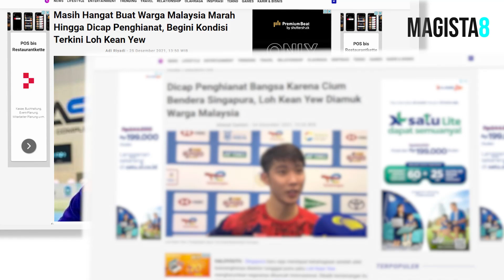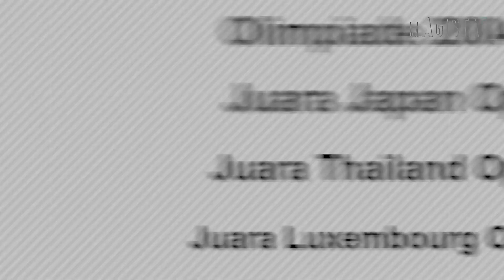Kisah Pebulutangkis Asal "KEDIRI" Yang Permalukan "Lin Dan" di Ajang Olimpiade 🔥🔥🔥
Di tahun 2021 kemarin, Dunia badminton sempat di gemparkan dengan munculnya nama Loh Kean Yew asal Singapura, yang mampu mencatatkan Namanya di podium juara.. Namun, nyatanya, hal tersebut malah menimbulkan kontroversi di negara sebelah tepatnya di Malaysia. Akhir2 ini banyak media yang memberitakan warga negeri jiran marah terhadap loh kean yew karena LKY dinilai menghianati Malaysia sebagai negara kelahirannya. Loh kean yew adalah pebulutangkis yang lahir, tumbuh, dan berlatih bulutangkis sejak dini di Penang, Malaysia. Tetapi saat LKY menginjak usia 13 tahun, ia hijrah ke singapura setelah menerima beasiswa dari Singapore Badminton Association, sampai akhirnya ia menjadi warga negara singapura tak lama kemudian. Hal  itu pun bukanlah sebuah hal pertama bagi bulutangkis Singapura.. Pada tahun 2004, pernah ada kejadian serupa, yang dilakukan oleh pemain asal Kediri berbendera Singapura, yang berhasil mengalahkan Lindan di ajang Olimpiade Athena.. Siapa lagi dia kalo bukan Ronald Susilo..